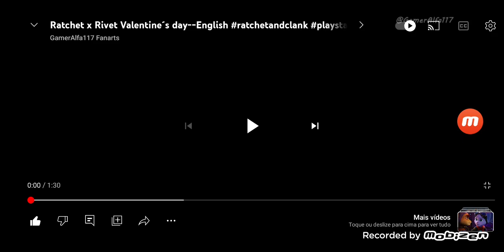Ratchet x Rivet Valentine`s day--English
GamerAlfa117 Fanarts